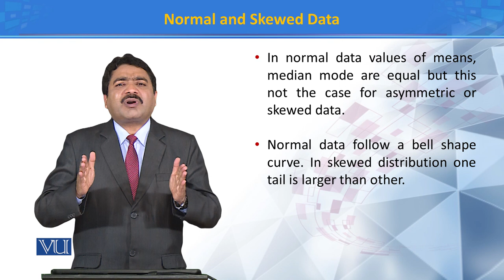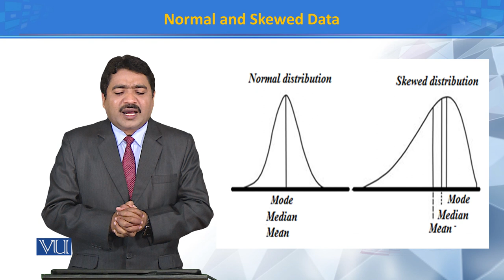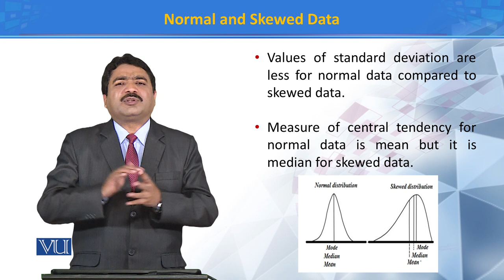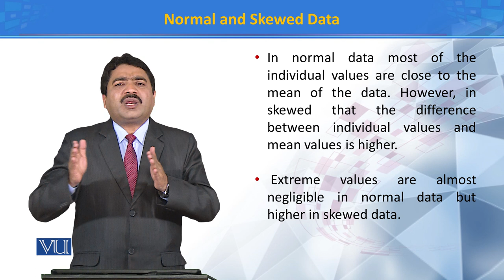Normal and Skewed Data | Principles of Systematics | ZOO511T_Topic120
Topic120: Normal and Skewed Data
by Dr. Muhammad Tahir